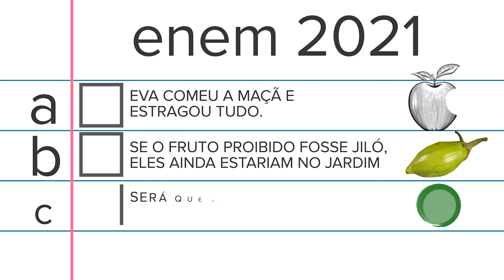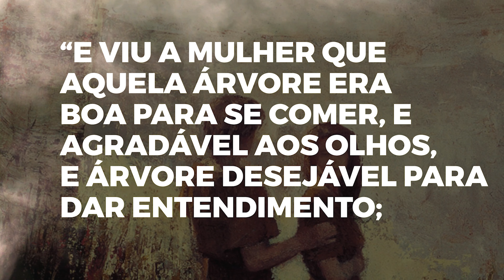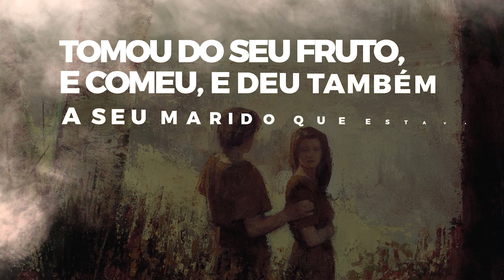Entenda a história de ADÃO e EVA | Fé e Crenças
Estamos em um período de preparação. E todas as experiências que a gente tiver, será pro nosso progresso e faz parte dessa preparação pra estarmos novamente com Deus. A história de Adão e Eva tem uma importância fundamental neste processo. Assista o vídeo e entenda a importância deles para o plano de Deus.

Gênesis 3
2 Néfi 2
Alma 12:22–34
Moisés 4